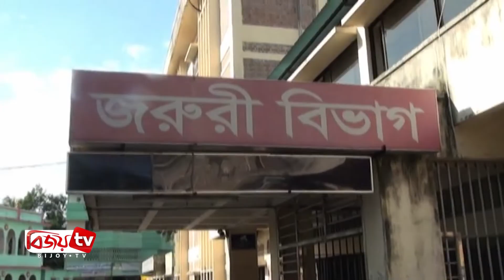ফরিদপুরে পৃথক দুটি সড়ক দুর্ঘটনায় ১১ জন নিহত, আহত ১৮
ফরিদপুরে পৃথক দুটি সড়ক দুর্ঘটনায় ১১ জন নিহত হয়েছে। এ দুটি ঘটনায় আহত হয়ে হাসপাতালে ভর্তি রয়েছে ১৮ জন।
দুপুরে ঢাকা-খুলনা মহাসড়কে ওই দুইটি দুর্ঘটনা ঘটে। পুলিশ ও স্থানীয়রা জানান, উপজেলার ধুলদী বাজার এলাকায় যাত্রীবাহী কমফোর্ট লাইন পরিবহনের একটি বাস ঢাকা থেকে গোপালগঞ্জ যাওয়ার পথে ধুলদী ব্রিজের রেলিং ভেঙে খাদে পড়ে যায়। এতে ঘটনাস্থলেই মারা যায় বাসের ৬ যাত্রী। আহতদের উদ্ধার করে হাসপাতালে নিলে মারা যায় আরো ২ জন। অন্যদিকে, নগরকান্দা উপজেলার তালমা মোড়ে লোকাল একটি বাস নিয়ন্ত্রণ হারিয়ে রাস্তার পাশে দাঁড়িয়ে থাকা মা ও ছেলেকে চাপা দিলে ঘটনাস্থলেই তারা নিহত হন। আহত অবস্থায় হাসপাতালে নেবার পথে মারা যায় আরো ১ জন। এদিকে দুর্ঘটনায় আহতদের চিকিৎসার জন্য সকল প্রকার সহযোগীতার আশ্বাস দিয়েছেন জেলা প্রশাসক অতুল সরকার।